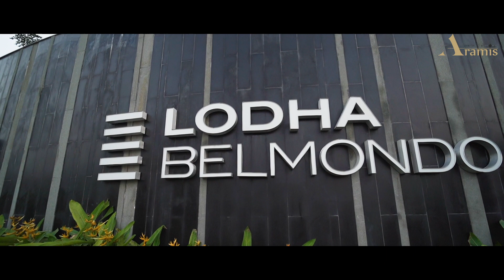Edited By -Edit Crew For Editing Enquiries ( Lodha Propaties By Jacky )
Naim founder of Edit Crew. I’m a Cinematographer & Editor based in India having 8yrs experience of being Video Editor which Includes Movies Editing, Wedding Cinemetic Editing, Wedding Cinemetography, Corporate Videos Editing, Short Films, vfx Editing and many more.
We as a experience Video Editing company edits Wedding Teaser,Wedding Trailer,Wedding Films,Instagram Reels,
Cooperative edits,Events.
We Edit Crew and team handling the start to end Editing production work.

We work with wedding film Companies who requires editor to edit the creative Film
Our packages include an end to end service which means a Companies only needs to tell us about their product/service and our team takes care of the rest.
Every single project is managed by a highly skilled and experienced Creative Editor to ensure a great concept, quality and timely delivery Edit.